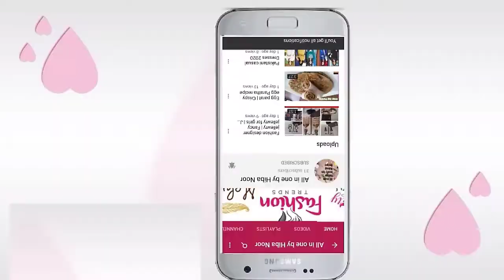Chicken Macaroni | Vegetable Macaroni | Quick and delicious Macaroni | Macaroni without sauce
For contact on Facebook

For Contact on instagram

Latest women's pants | Kapari | trouser Desgins 2020 | Lawn Kapari Desgins

Top stylish and comfortable summer flat sandals | Stylish Party wear sandals | flat sandals

Latest Trendy Fashion of kurta ,kurti , frock | Stylish kurta desgin | Latest Frock Desgins

Chicken Pasta recipe | Easy and quick pasta recipe | Restaurant style Pasta | Pasta recipe for children

For diy

For fashion tips

For recipes

Hi friends you see Recipes , Fashion tips , Beauty tips , mehndi many more videos on my channel All in One by Hiba Noor.